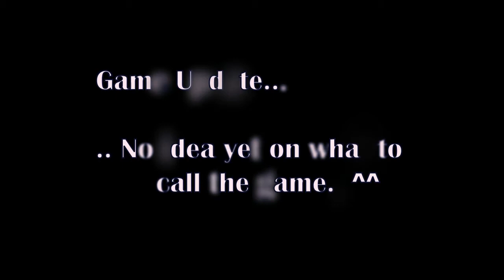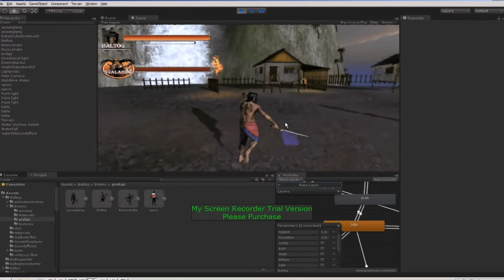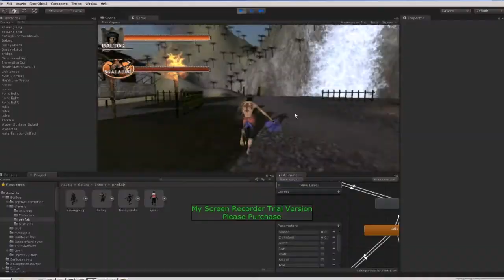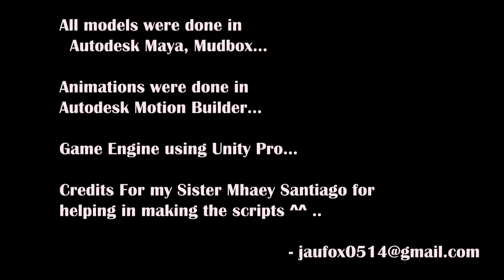RPG game project...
trying to create an rpg game.. still on drafts.. we are a team of 2.. me and my sister.. ^^